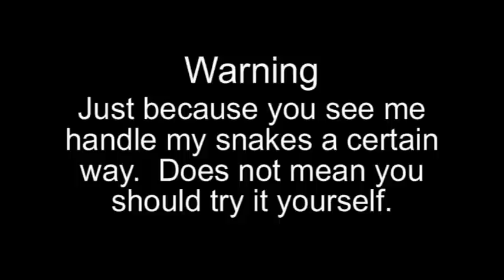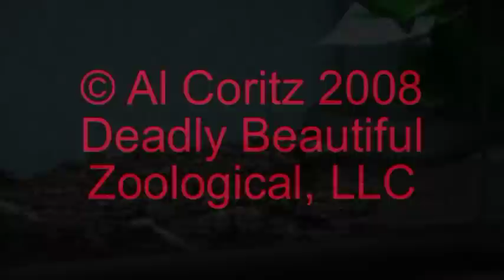One Viper & Three Elapids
We start off watering a new Gaboon then watch the Taipan shed with a brief visit with the "growing" Mr. Brown.  Finishing with the King chowing on some rodents.